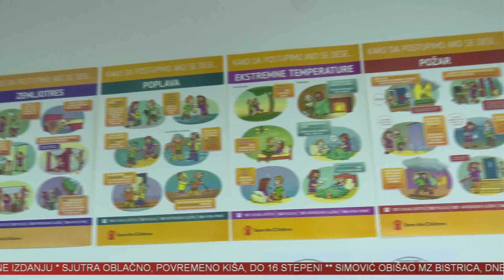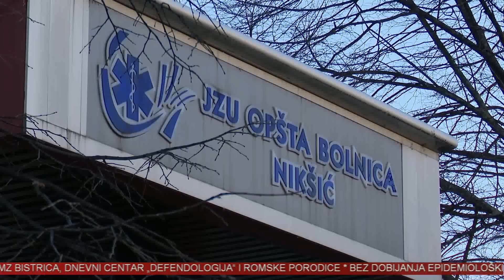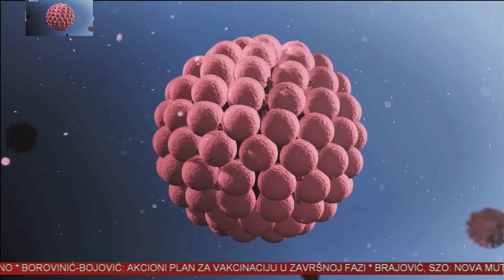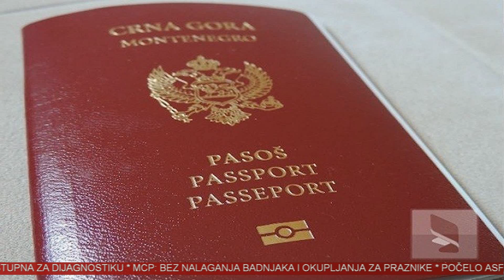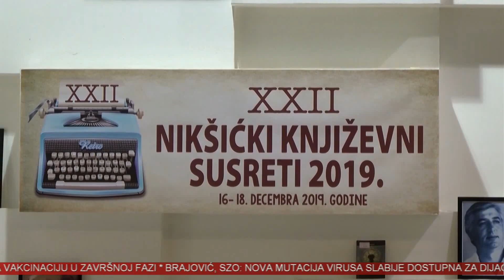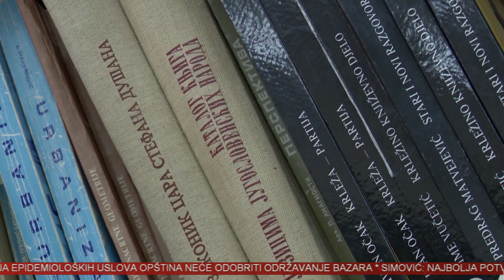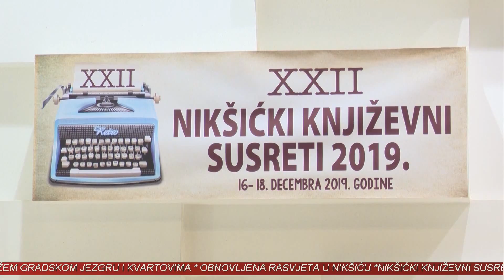VINK 23 DECEMBAR 2020